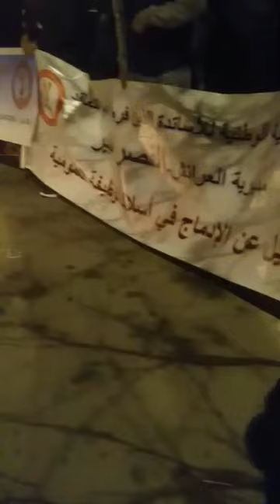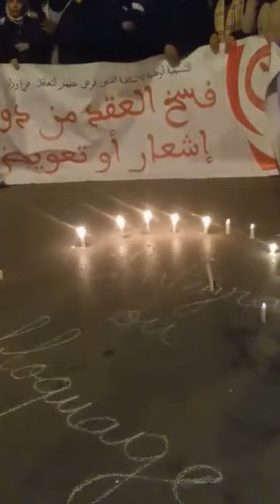Live Titouan 07/03/2019 الآن من تطوان الأساتذة الذين فرض عليهم التعاقد .⁦